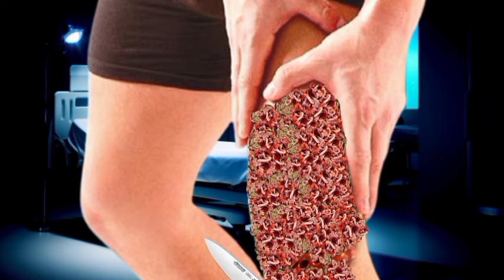ASMR how to remove maggot ant infected foot | ASMR 2d deep cleaning animation treatment